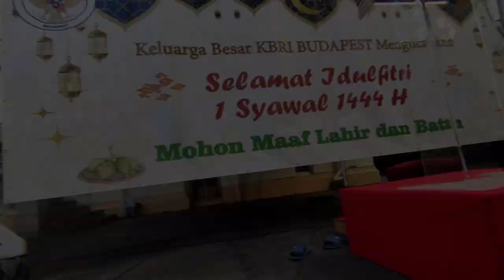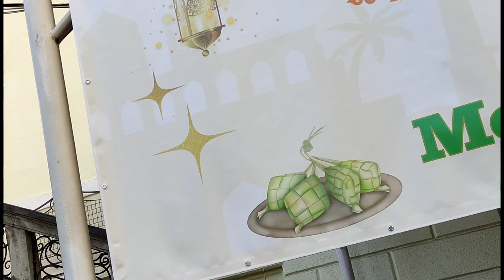idulfitri di kedutaan besar republik Indonesia di HUNGARIA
Perkenalkan nama saya BAMBANG SUWARDI dari Bandar lampung pesawaran
Disini saya ingin membagikan cerita dan pengalaman saya yang bekerja di atau tenagakerjaluarnergi khususnya#eropa asia ,.
Dan berbagai edukasi vloger dan bisnis atau peluangkerjaliar negri

Dan saya juga open endorsed √ jika ada yang minat silahkan hubungi akun
√√ KONTAK ENDORSE @bambang.suwardi.127